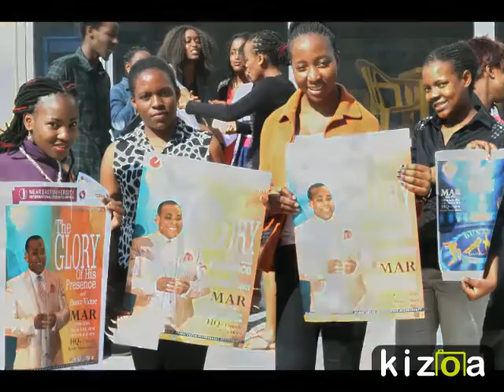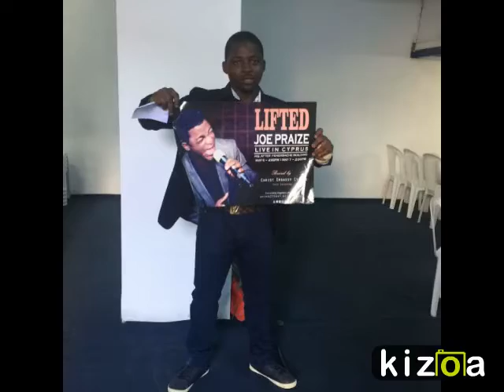Kizoa Video Editor - Movie Maker: christ embassy replay